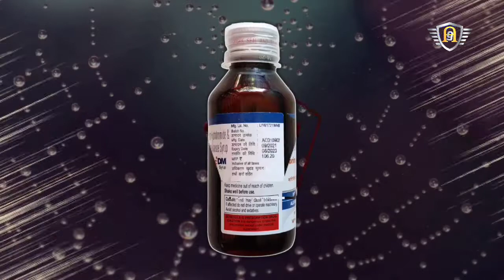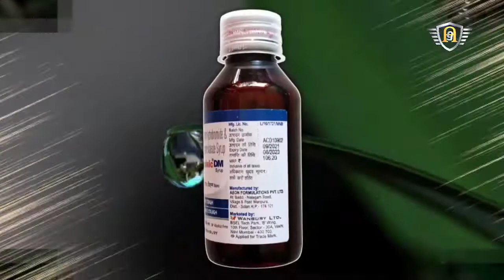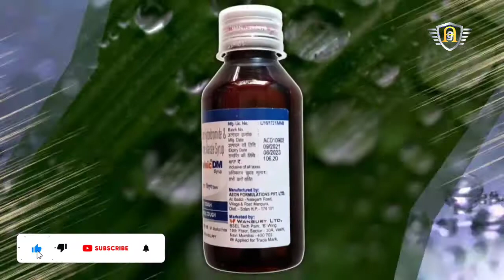Coriminic DM Syrup Review in Bengali | Coriminic DM Syrup Bangla | কাশীর সিরাপ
Syrup Name : Coriminic DM
Composition : Dextromethorphan Hydrobromide & Chlorpheniramine Maleate Syrups
Marketed by : Wanbury LTD